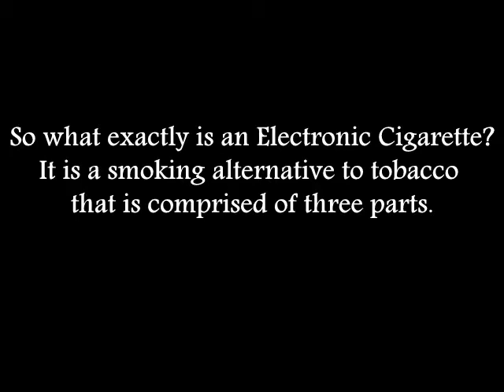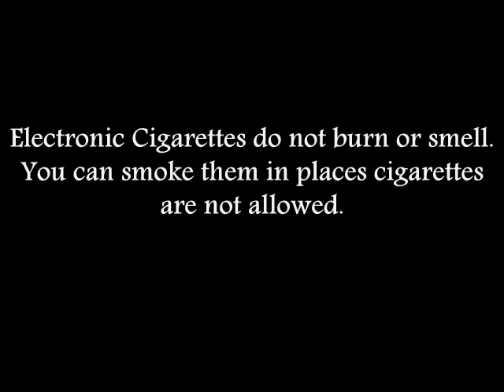e-cigarette-Introducing Electronic Cigarettes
Introducing the ecigarette.